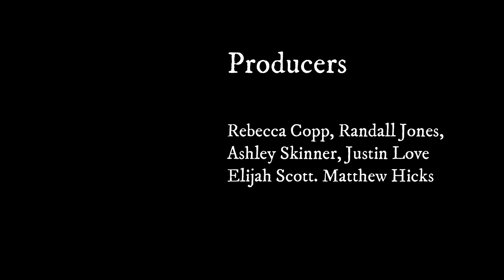The War Aims of Each Nation in WW1 (Part 2) - Old Britannia Reaction